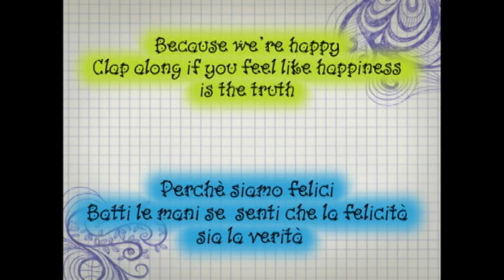Happy from ACR San Salvatore